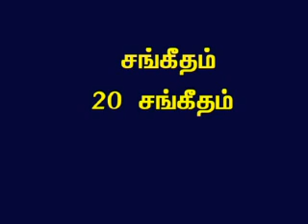TAMIL BIBLE VIDEO COMMENTARY PSALMS 20 PART 1